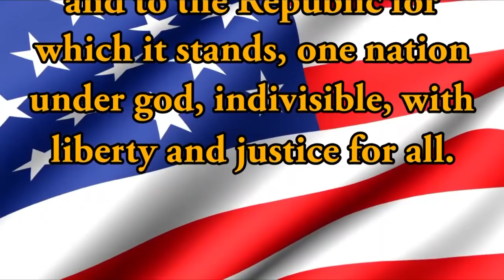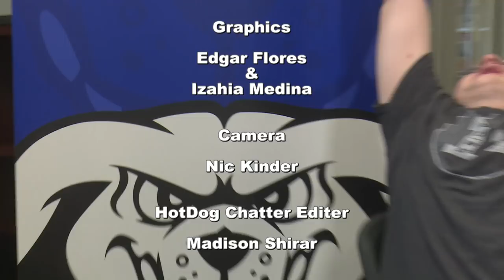HDTV Morning Announcements 12/10/2018